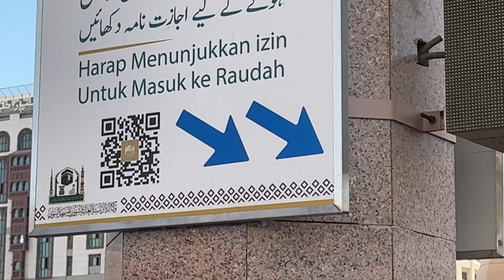Riaz Ul Jannah Visit or permit kesy ly k Ziyarat kar sakte hai & FoodSaudi Arabia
Going to Madina Safar, Ziyarat & Food | Saudi
Arabia Going to Madina Safar, Ziyarat & Food |
Saudi Arabia Going to Madina Safar, Ziyarat &
Food | Saudi Arabia